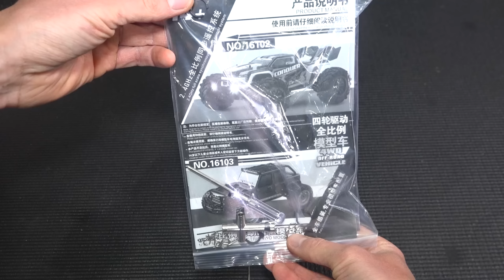БЮДЖЕТКИ ... Бешеный и мощный Шорт- корс JJRC Q130. Но требует небольшого улучшения!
Поразительно быстрый и мощный для своего размера Шорт-корс JJRC Q130 4x4.

Машина из обзор:
JJRC Q130